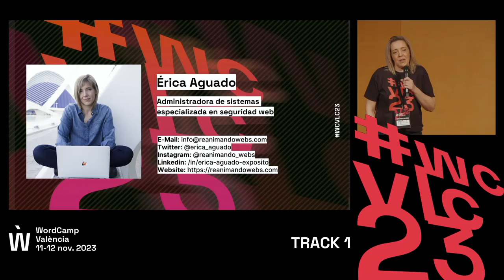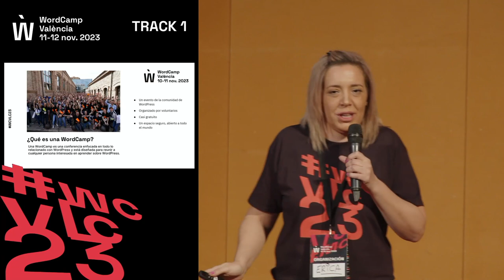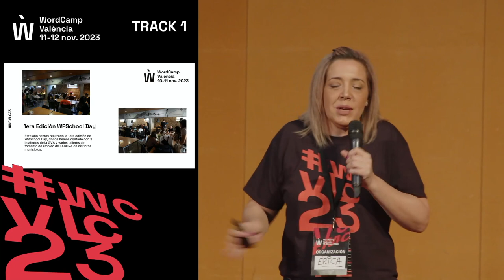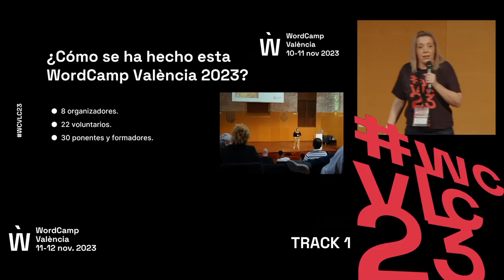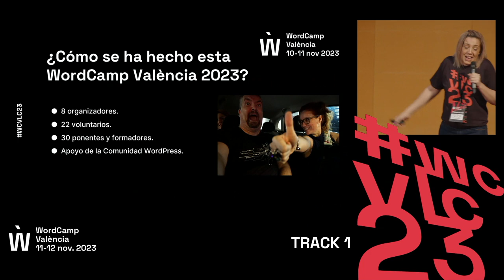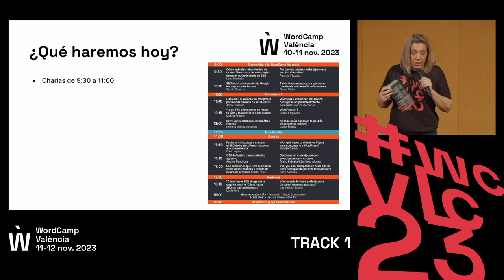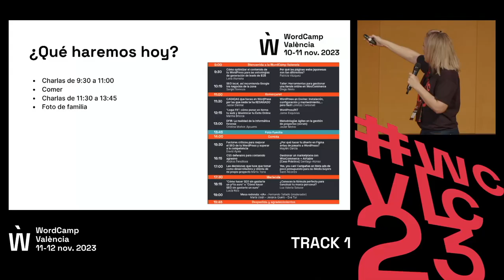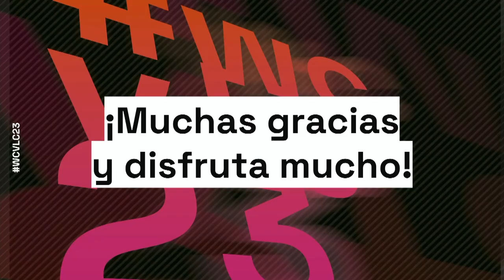Bienvenida a la WordCamp Valencia